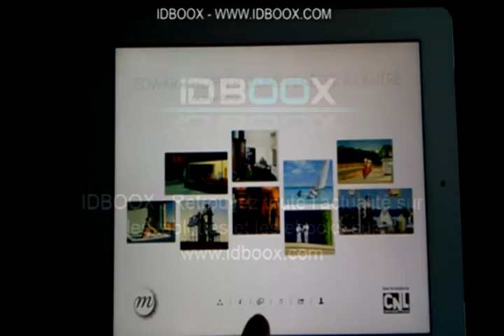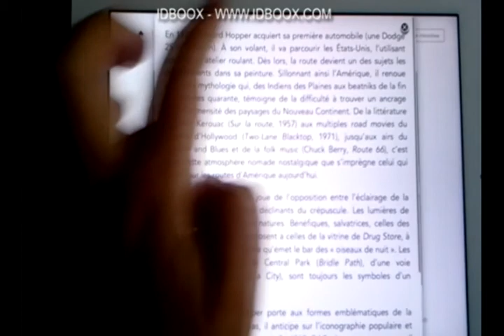Edward Hopper Expo Grand Palais RMN Appli iPad - IDBOOX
L'exposition Edward Hopper se tient au Grand Palais à Paris, jusqu'au 28 janvier 2013. Cette fantastique rétrospective montre bien entendu les tableaux du peintre les plus connus, dont le célébrissime « Nighthawks, 1942″ mais nous fait également découvrir un Hopper illustrateur, graveur et littéraire.
164 œuvres dont 128 peintures, aquarelles, gravures et illustrations sont présentées.  Pour prolonger le plaisir, la RMN a porté sur iPad  le catalogue de l'exposition.